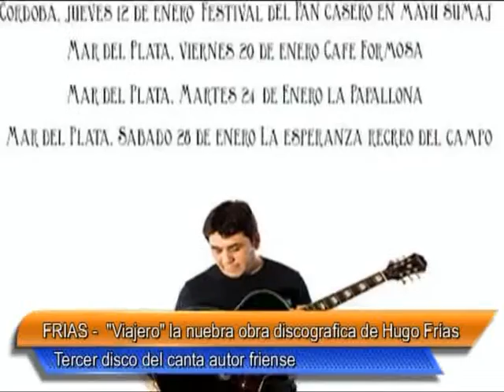02 VIAJERO HUGO FRIAS